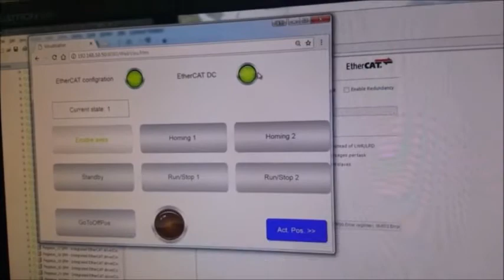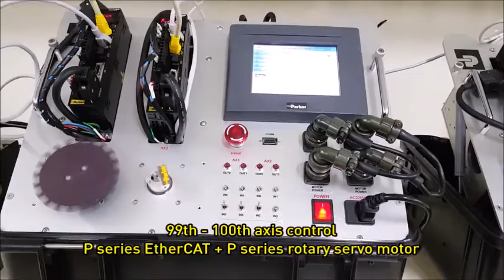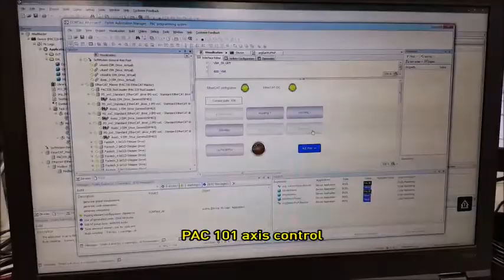PAC 101 Axis Control Demo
파카코리아(주)의 Parker Automation Controller PAC 1unit 으로 서보 101축을 제어하는 영상입니다.
Parker Automation Controller PAC controls 101 Axis Servo System.